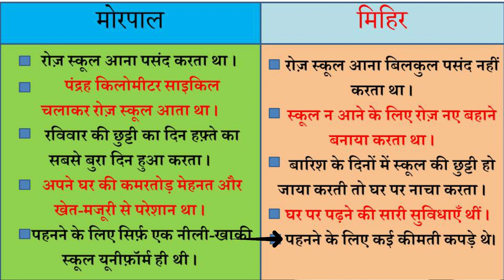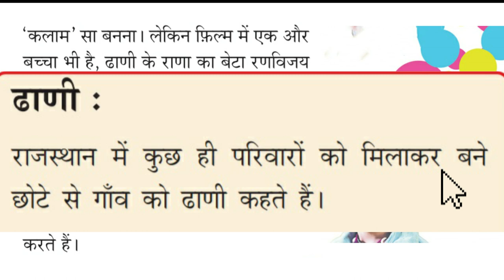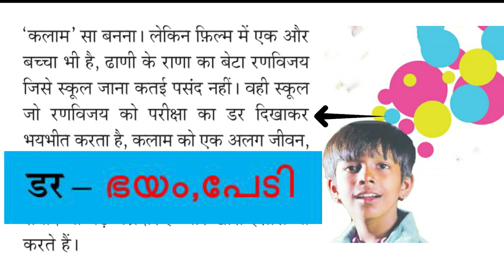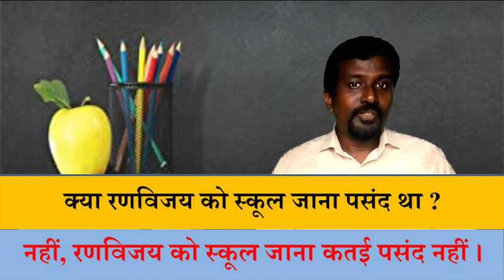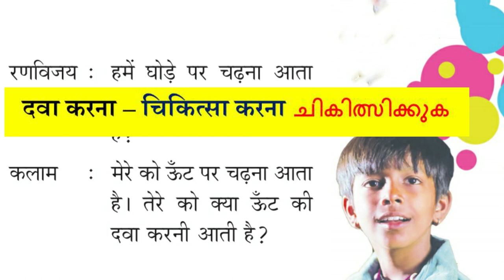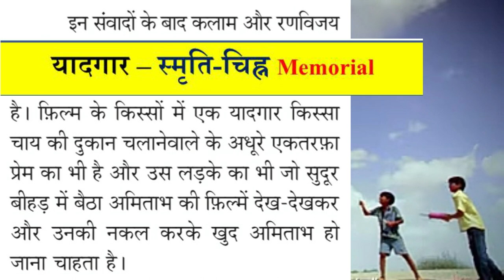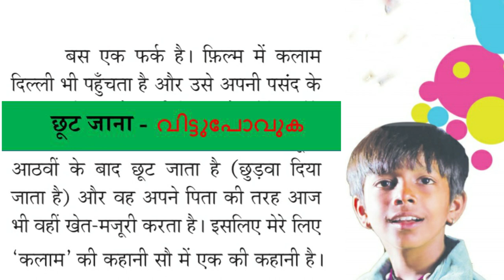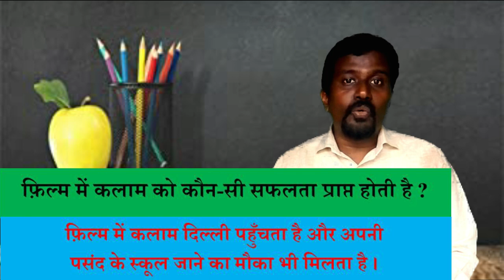SSLC Hindi Unit-2 /Lesson-1/I Am Kalam Ke Bahaneआई एम कलाम के बहाने/Part-3/Class10/Kerala Syllabus.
Online Hindi Class For SSLC Students(Kerala State Syllabus SCERT 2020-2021).Unit-2//lesson-1//I Am Kalam Ke Bahaneआई एम कलाम के बहाने//Part-3//Class10//Hindi Class in Malayalam.